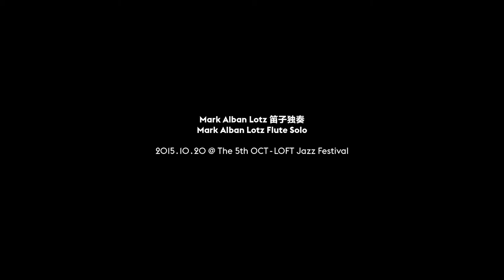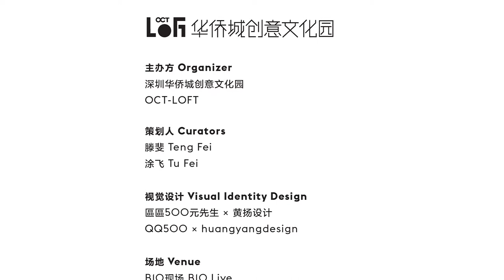Mark Alban Lotz Flute Solo @ 5th OCT-LOFT Jazz Festival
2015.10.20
Shenzhen, China